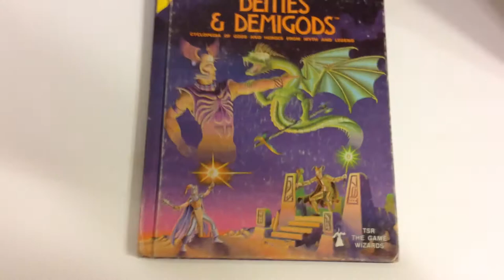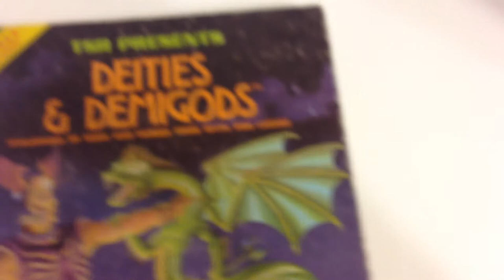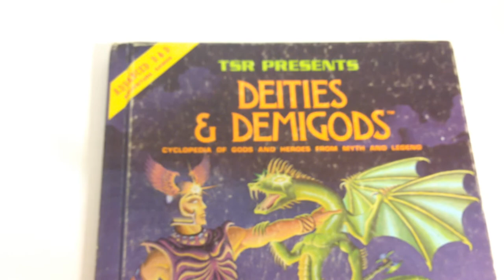RPGAuctions #1 - Deities & Demigods 144 pages with Cthulhu & Melnibonean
I'm auctioning this hardback copy of Deities and Demigods (144 pages) with Cthulhu Mythos. No internal writing and the binding is solid.